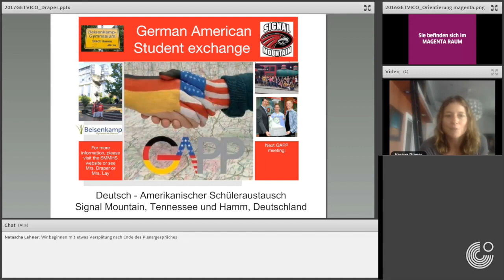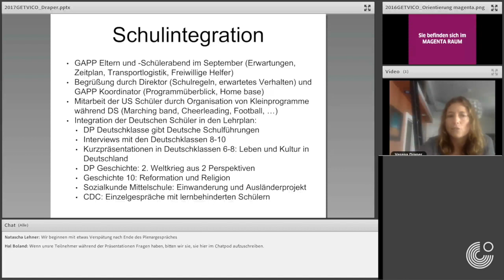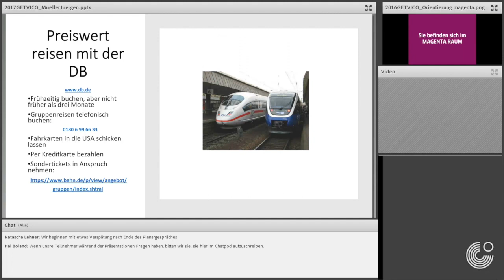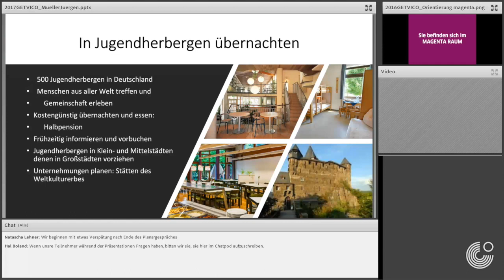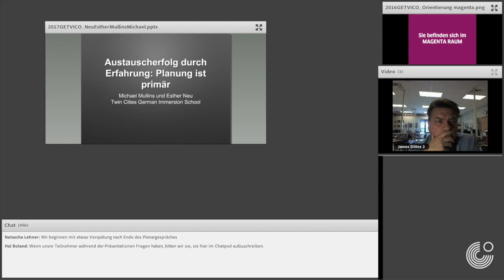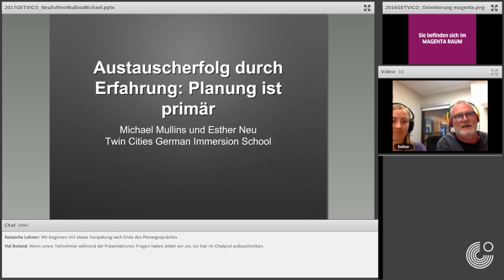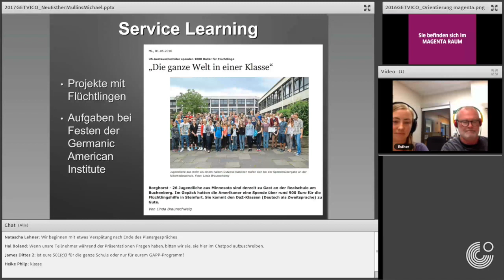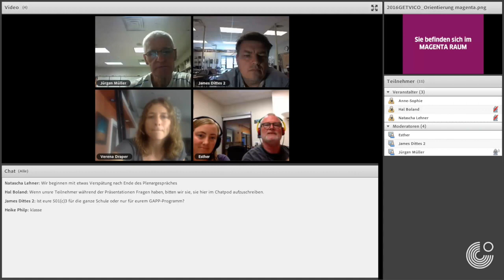GETVICO 2017: Verena Draper, James Dittes, Michael Esther, Jürgen Müller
On September 16th, 2017 The Goethe-Institut and the American Association of Teachers of German presented GETVICO, a virtual, online conference for German teachers in the US and Canada.